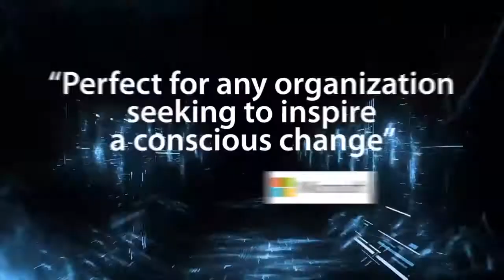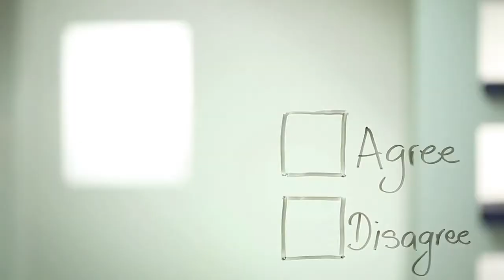Troy Hazard 2020 Speaker Sizzle Reel